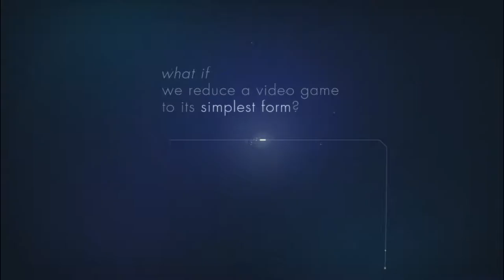Linelight Announce Trailer